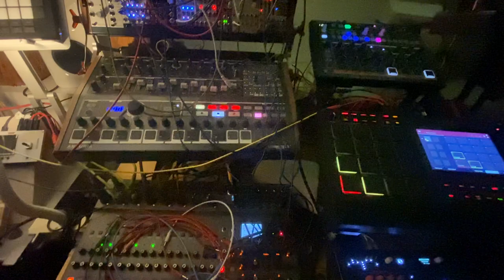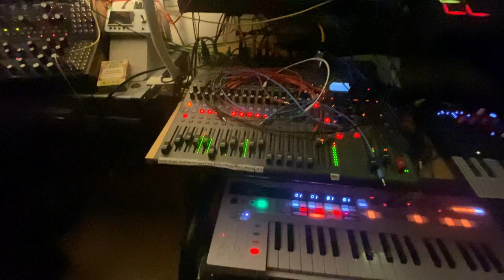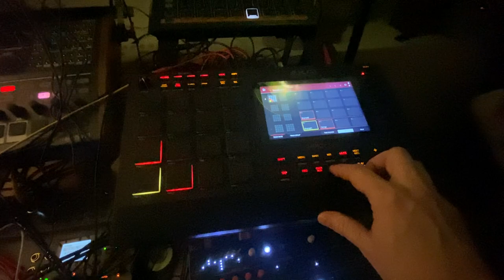Backward Nightmare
No guitar today, just a swarm of dissonant melodies.